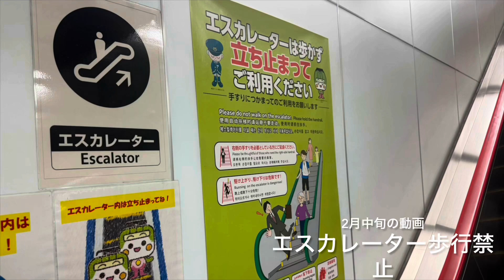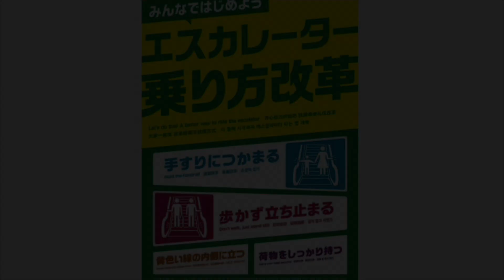【STOP！追い越しは危険⚠️】都営新宿線・船堀駅1番線ホーム行き上り、エスカレーターにて退くよう声かけられたので注意してみた￼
エスカレーターでの歩行追い越しは非常に危険な行為です。今回はそんな追い越しを行おうとする人に関して注意をする動画です。エスカレーターは左側で並んで乗るより左右2列で乗ることにより輸送効率が向上します。もちろん立ち止まってるなので安全でしかも早い。それでもお急ぎになられたい方は大人の階段を利用することを強くお勧めします。転落事故接触防止と安全を第一に守っていただきますようお願いいたします。